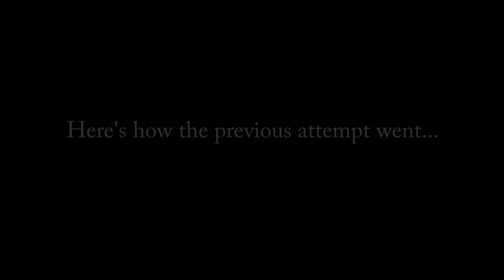Skyrim VR: Mounted Swordsman Vs. Giant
Second time's the charm... I got wrecked the first time. I included a bit of that at the end, as an outtake! :)
The sword is bigger than it looks. It's the Fuudou tachi from the Japanese Weapons SE mod pack, with the optional damage reduction mod, because I'd never learn anything by killing a giant in one swing. My horse is faster than normal horses, and is immortal, or else I wouldn't be putting him in that kind of situation! ;)